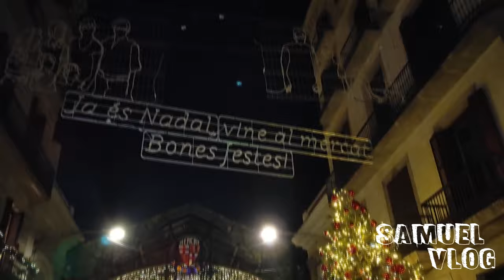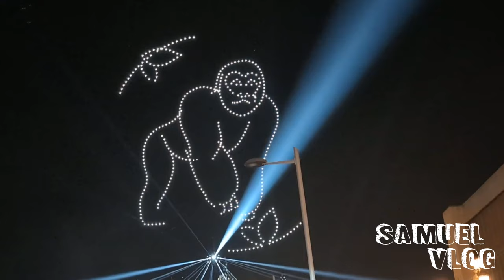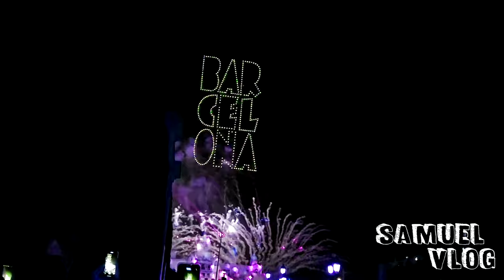AÑO NUEVO 2024 BARCELONA ESPAÑA DRONES Y FUEGOS ARTIFICIALES / HAPPY NEW YEAR SPAIN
Hey mis amigos por aca les dejo mi ultimo video ,espero contar con tu apoyo y que te guste este video, gracias .